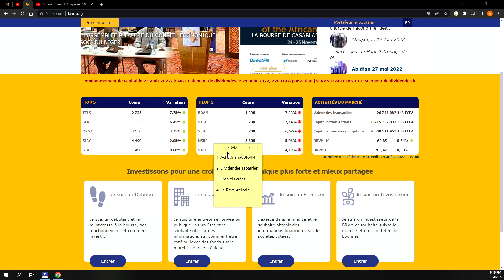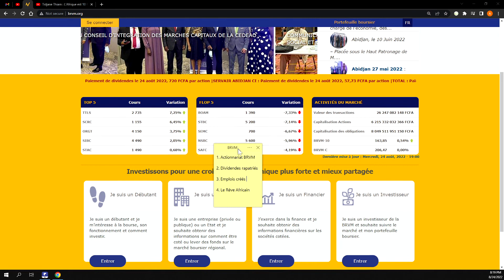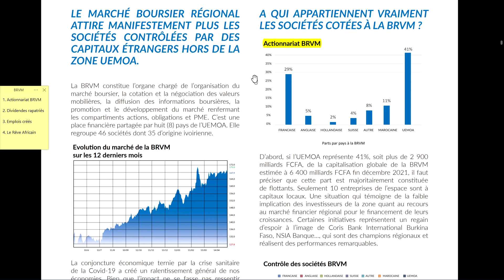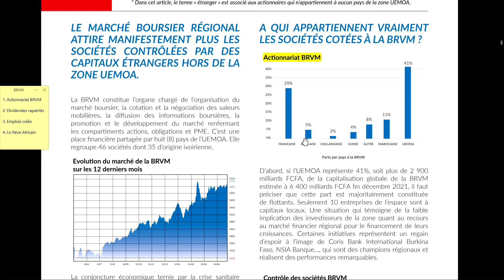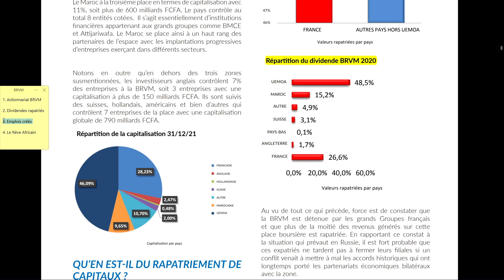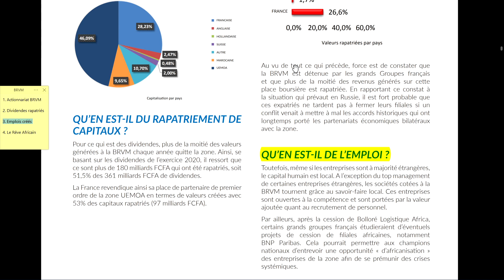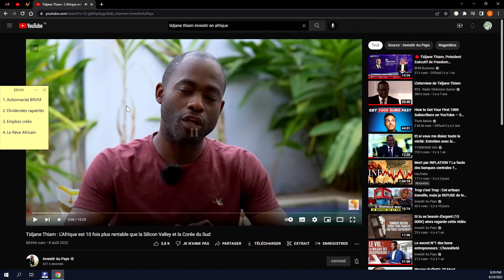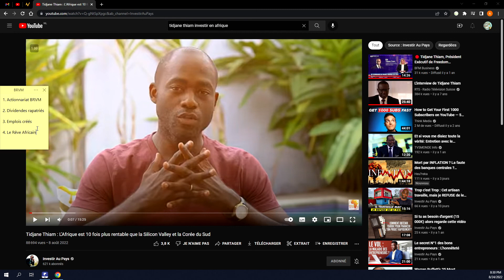BRVM : LES PLUS LOURDS INVESTISSEURS DE LA BOURSE AFRICAINE BRVM